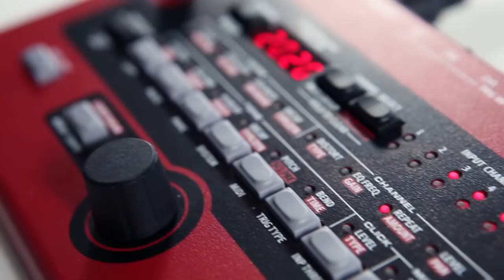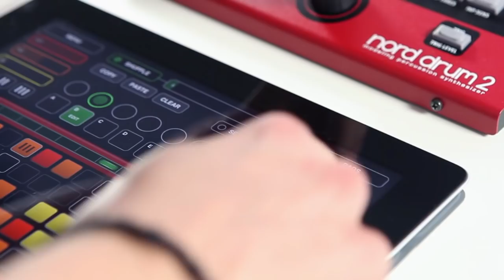Nord Drum 2 vs Nord Beat 2 step sequencer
Improvised live performance by Jon-Eirik Boska.

The Nord Drum 2 is sequenced from the Nord Beat 2 MIDI step sequencer for iPad (connected via an iRig MIDI interface).

The sounds of the Nord Drum 2 are all synthesized in real-time - allowing you to both sculpt and play sounds with a unique dynamic response, regardless if you prefer to play with drum sticks or from a sequencer.

Thanks to Petra, Roman and Jon-Eirik for making this video!

Direction, camera and editing: Petra Hermanová and Roman Přikryl
Music and performance: Jon-Eirik Boska

The Nord Pad is available as an optional accessory for the Nord Drum 2.